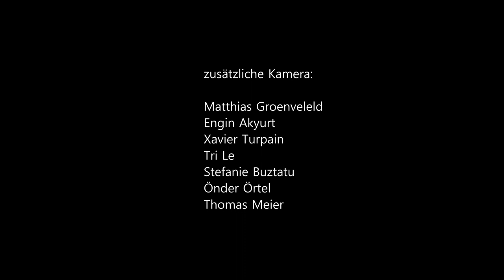Was bringt mein Herz zum Singen Film Joachim Goerke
Nun endlich der Film zum Lied, das ich 2020 veröffentlicht habe.
Das Soxophon Solo hat mein Freund Matthias Clasen eingespielt Produktion : Sajema Music Joachim Goerke
Die Aufnahmen hat Eggo Fuhrmann gemacht, gemastert von Tom Dams (Studio Forstmehren). Nun der Film, den Karsten Deutschmann (Gentle Art Hamburg) gefilmt und entworfen hat.
Das Lied stellt eine wichtige Frage: "Was bringt mein Herz zum Singen?". Der Song wurde inspiriert durch ein Interview mit der Autorin Anita Moorjani ("Buch: Heilung im Licht"), die all ihre besonderen Erfahrungen (Nahtod Erlebnisse) zusammenfasst und sagt: Aus all dem folgt für sie, das man sich so oft wie möglich fragen sollte: "Was bringt mein Herz zum singen?", um seinem Leben und Lebensweg immer wieder zu ermöglichen, sich mit der eigenen Seele zu synchronisieren.
Viel Freude an dem Film und Lied.
Nächste Woche erscheint noch die englische Version für den internationalen Markt.
Der Text:
Was bringt mein Herz zum singen?
Was tut mir wirklich richtig gut?
Was bringt mein Herz zum klingen?
Was ist es , was mich wirklich ruft?
Vielleicht lass ich mal Manches sein!
Was ist davon denn wirklich meins?
Ich lasse Raum und Zeit für mich!
Lass die Liebe meine Mitte sein!

Liebe Grüße
Joachim Goerke

Bitte unterstützt einen freien Künstler!
Es gibt wundervolle CDs (allerdings gibt es diesen Song nur online auf Itunes und Believe)